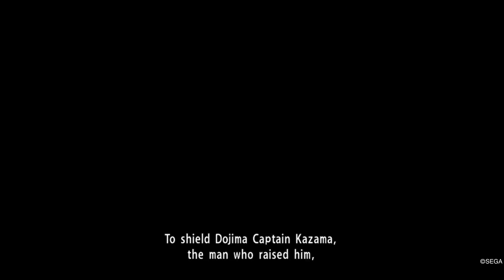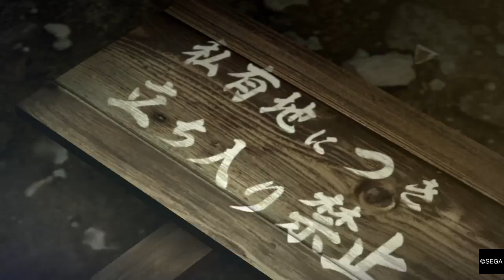YAKUZA 0 part 23 getting new clothes